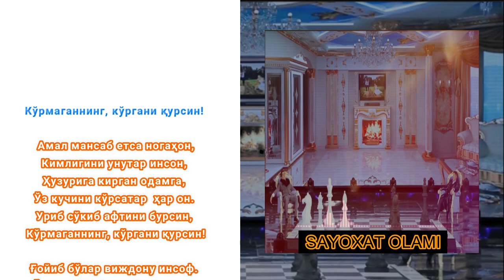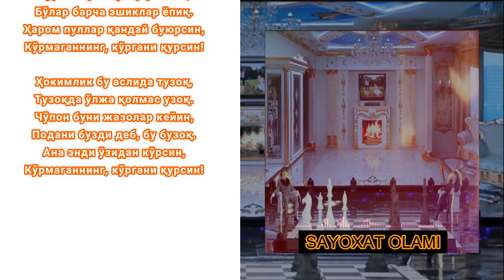Sherlar KO'RMAGANNİ KO'RGANİ QURSİN / Кўрмаганни кўргани қурсин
Sherlar KO'RMAGANNİ KO'RGANİ QURSİN / Кўрмаганнинг, кўргани қурсин
Кўрмаганнинг, кўргани қурсин!

Амал мансаб етса ногаҳон,
Кимлигини унутар инсон,
Ҳузурига кирган одамга,
Ўз кучини кўрсатар  ҳар он.
Уриб сўкиб афтини бурсин,
Кўрмаганнинг, кўргани қурсин!

Ғойиб бўлар виждону инсоф.
Ўзини ҳисоблар кўнгли соф.
Бошқалар ҳам унга ёқай деб,
Мақташади уни уриб лоф.
Дерлар қойил, қандини урсин,
Кўрмаганнинг, кўргани қурсин!

Иззатталаб бўлади ҳоким,
Қалтирайди уни кўрса ким.
Кимки унга гапирса демак,
Узоқ йилга бўлади маҳкум.
У гапирса ҳамма жим турсин,
Кўрмаганнинг, кўргани қурсин!

Кимни сўкиб, кимнидир уриб,
Яшар ҳоким қасрлар қуриб.
Кимларгадир сочиб заҳрини,
Уришни бошлайди қутуриб.
У урмаса, энди ким урсин?
Кўрмаганнинг, кўргани қурсин!

Тоғутларга бўлсада содиқ,
Ногаҳонда бўлади собиқ.
Турмаларга бўлар равона,
Бўлар барча эшиклар ёпиқ.
Ҳаром пуллар қандай буюрсин,
Кўрмаганнинг, кўргани қурсин!

Ҳокимлик бу аслида тузоқ,
Тузоқда ўлжа қолмас узоқ.
Чўпон буни жазолар кейин,
Подани бузди деб, бу бузоқ.
Ана энди ўзидан кўрсин,
Кўрмаганнинг, кўргани қурсин!

Саҳвий шеърларидан